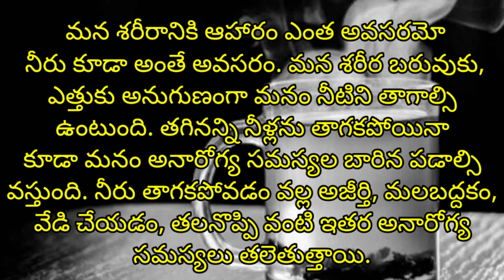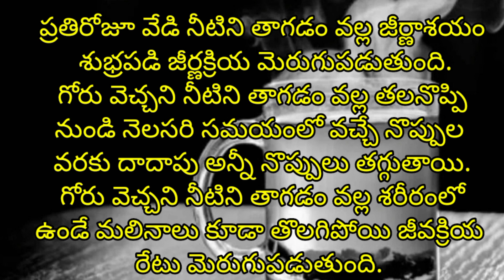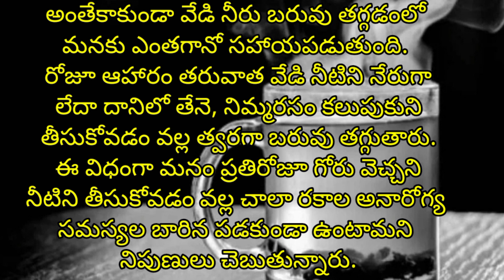రోజు గోరువెచ్చని నీటిని తాగడం వల్ల కలిగే ప్రయోజనాలు || warm water uses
రోజు గోరువెచ్చని నీటిని తాగడం వల్ల కలిగే ప్రయోజనాలు